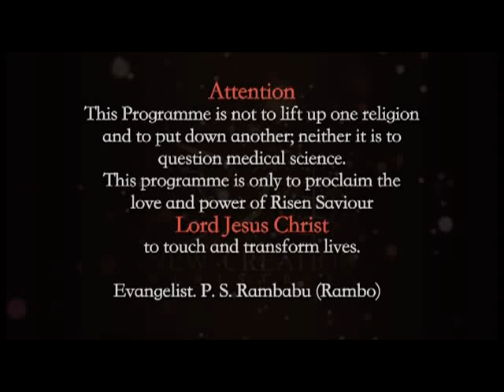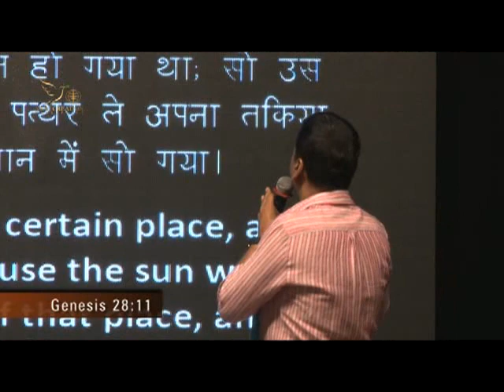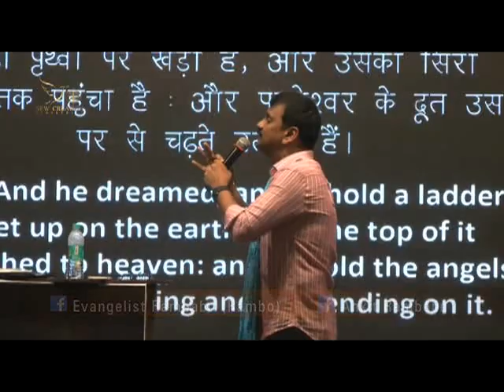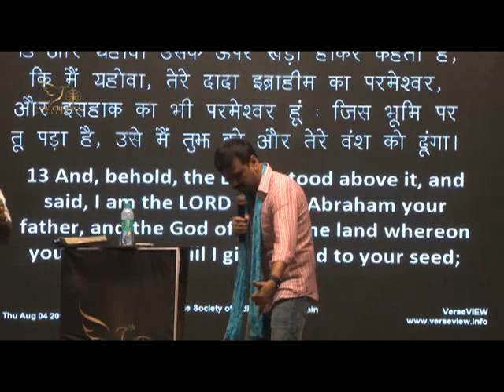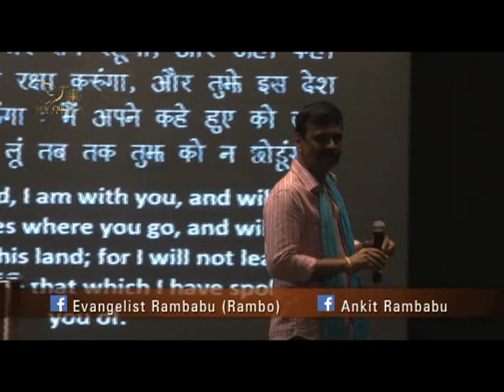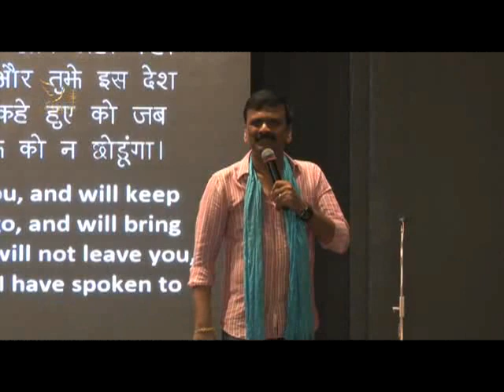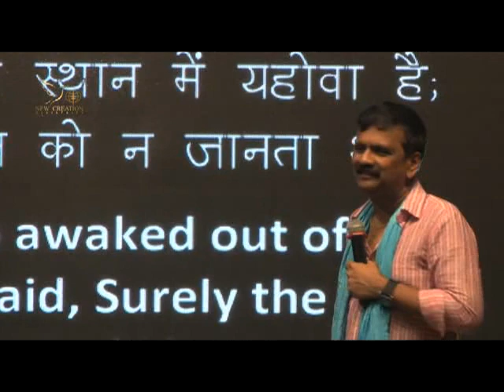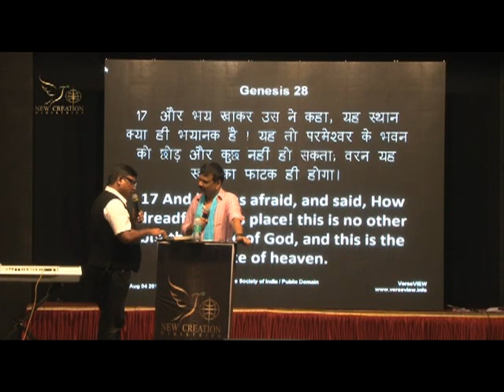Do You know Your GOD Is A GOD Of Commitment? | Evangelist P. S. Rambabu | Shubhsandeshtv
Watch this video of Ps.Ram Babu and be blessed!!!